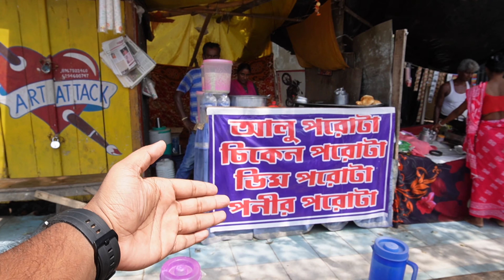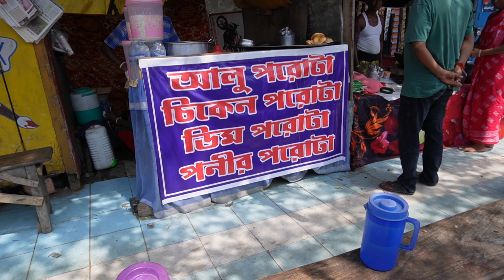Lockdown এ দিল্লিতে ব্যবসা হারিয়ে 26 বছরের experience নিয়ে মালদায় Chicken,ডিম,পনির পরোটার দোকান😍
Lockdown এ দিল্লিতে ব্যবসা হারিয়ে
26 বছরের experience  নিয়ে মালদায় Chicken,ডিম,পনির পরোটার দোকান😍

 🔵 I tried
  ✔️   Paneer paratha
  ✔️   Egg paratha

ADDRESS ⤵️
420 more , Malda
West bengal

TIMESTAMP ⤵️
INTRO 00:00